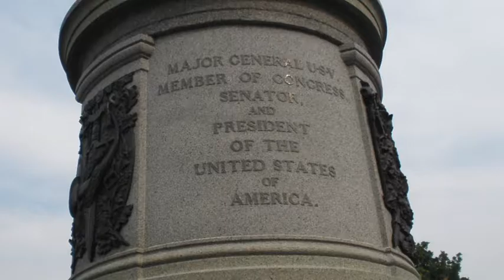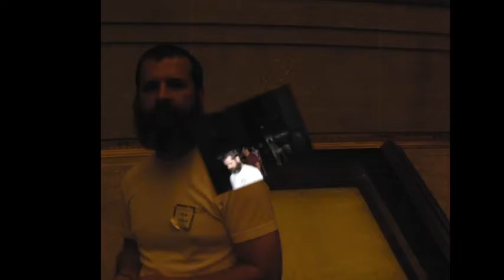The History of Richard: Washington DC 2008 part 1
A video that includes photos of me and Gary in Washington DC.